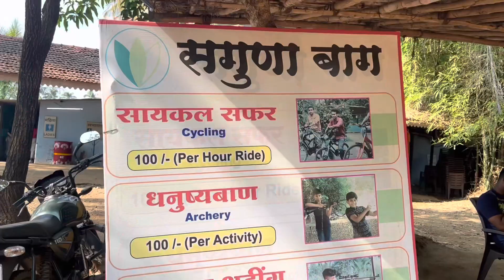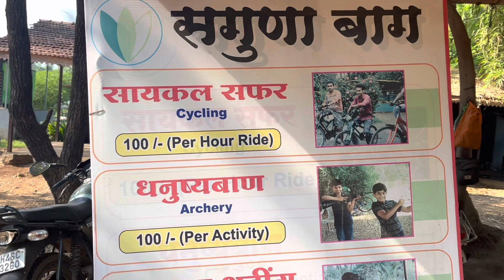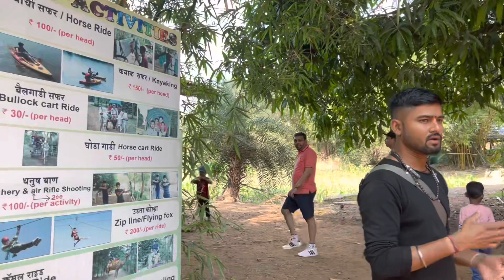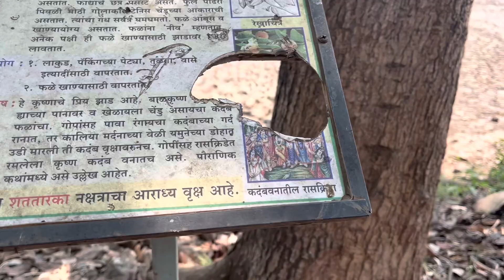SAGUNA BAUG 2023 |ONE DAY PICNIC SPOT NEAR MUMBAI |STAYCATION NEAR MUMBAI PUNE |AGRO TOURISM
We visited Saguna Baug, Neral for One Day Picnic.
You can also visit for one night stay also.
If you prefer to visit for one day then price will be Rs 1575/-per person.

 • Shambhala Farms -...